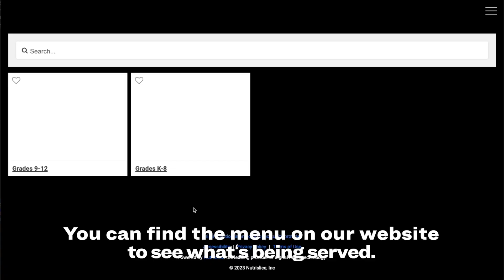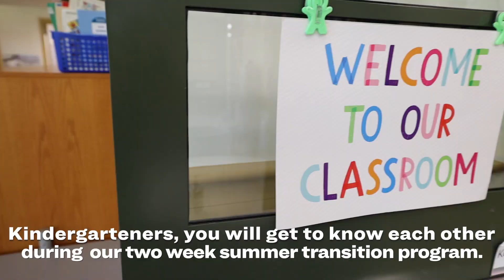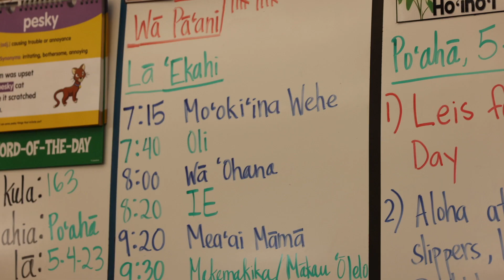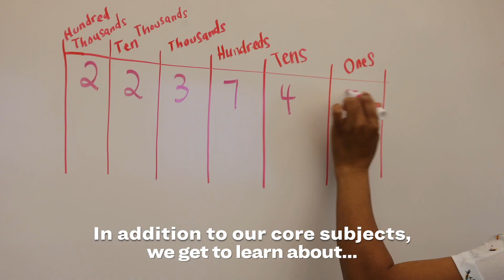Day in the Life of a Kula Haʻahaʻa haumāna - 2023 edition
Can you believe the start of a new school year is just a week away?

Each year, our kula haʻahaʻa puts together a fun video to introduce our new kindergarten and fourth grade haumāna to our kula with a day in the life of a kula haʻahaʻa haumāna. It's also filled with a lot of fun moments from throughout the year.

Wishing all of our haumāna a great start to the school year and many more memories made and moments captured. I Mua Kamehameha!

And for those considering applying to Kamehameha Schools Hawaiʻi, the application window to apply for grades K, 6, and 9 next school year is August 15 - September 30. For information on the KS application process

Kamehameha’s policy on admissions is to give preference to applicants of Hawaiian ancestry to the extent permitted by law.